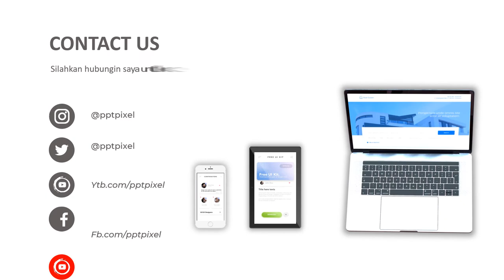VIDEO ANIMASI KONTEN PEMASARAN KOPI ARABIKA